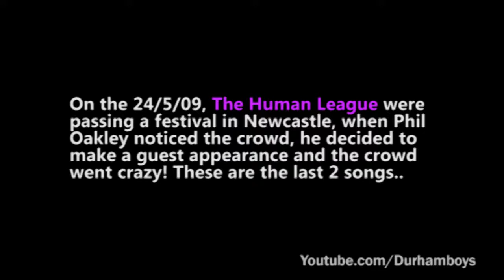Human League - Live in Newcastle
Human League live in Newcastle, they sound exactly the same as they did in the 80s!